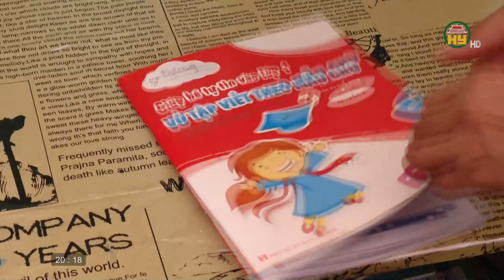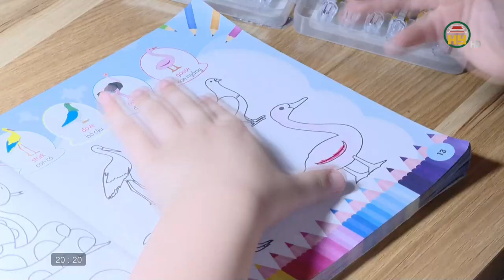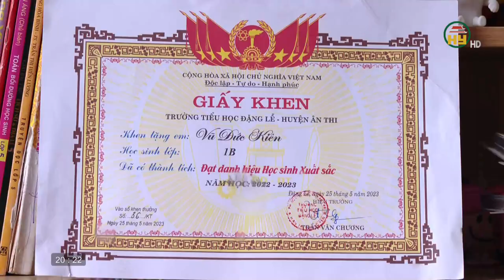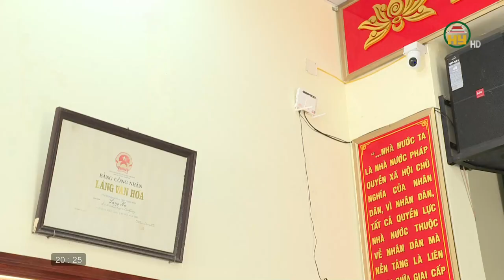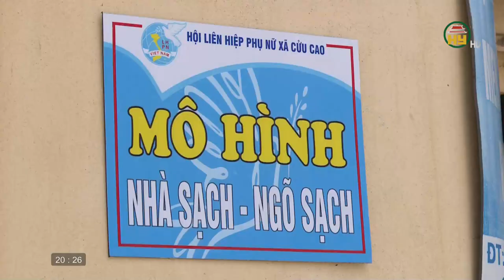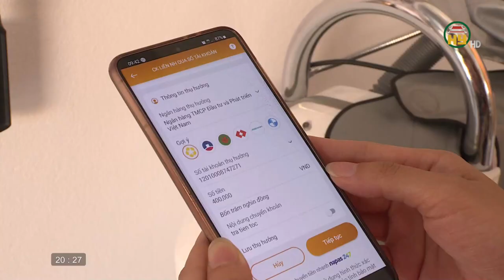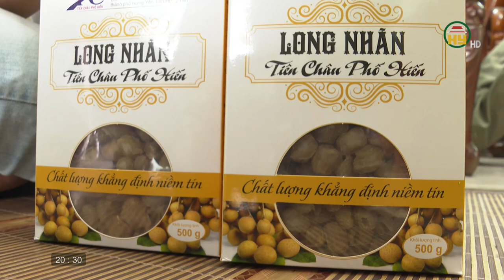"Chạy đua" cho trẻ học chữ trước khi vào lớp 1